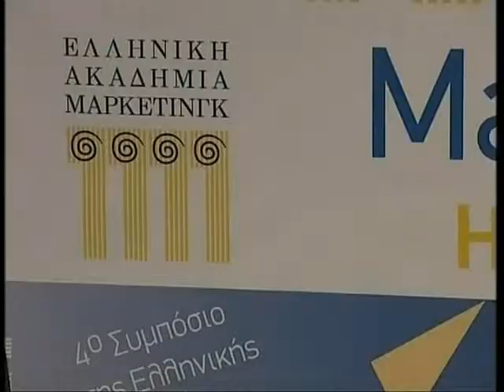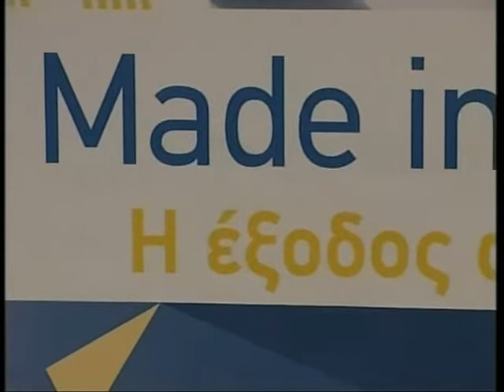4 Συμπόσιο Μαρκετινγκ-Made in Greece.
Η Ελληνική Ακαδημία Μάρκετινγκ (ΕΛ.Α.Μ.) διοργανώσε το 4ο Συμπόσιό της.Στο Συμπόσιο κορυφαία επιχειρηματικά στελέχη και πανεπιστημιακοί παρουσιάσαν κεπιτυχημένες στρατηγικές Μάρκετινγκ από Ελληνικές επιχειρήσεις.Ανάμεσα τους ο κος Άρης Κεφαλογιάννης, Δ/νων Σύμβουλος της GAEA μιλά για την ελληνική κρίση και τις επιτπώσεις στις εξωστρεφείς δραστηριοτητες της GAEA.